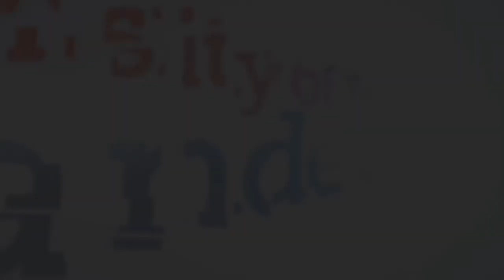Nick Dixon - I AM UTRGV